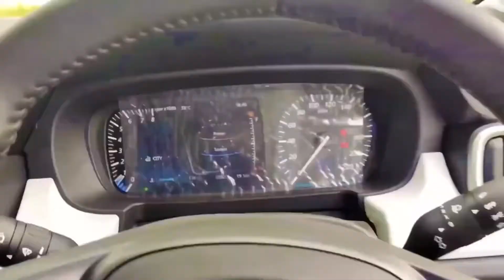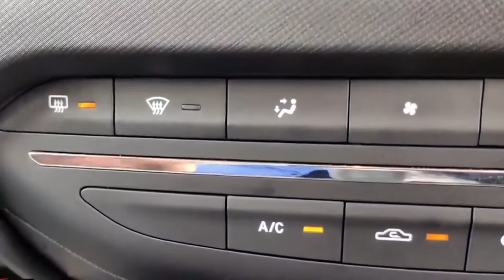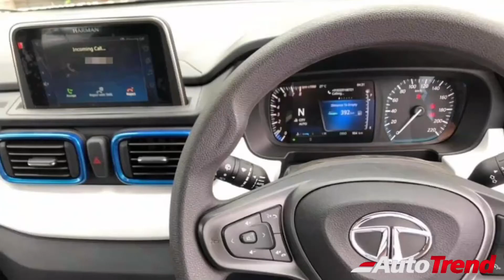TATA Punch All You Need To Know New Drive Modes Only in 5 Lakh😱 by Amit Yadav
Hello guys i got this video regarding the 2021 Tata Punch which is going to be launched on 4th of October 2021. This car is a game changer in indian Market due to it's Amazing and latest technology under the Budget because according to the sources the price of the Tata Punch Will start fron 5 lakh.
Its a detailed video about the new features of the car.

Video Topic: TATA Punch All You Need To Know New Drive Modes  Only in 5 Lakh😱 by Amit Yadav